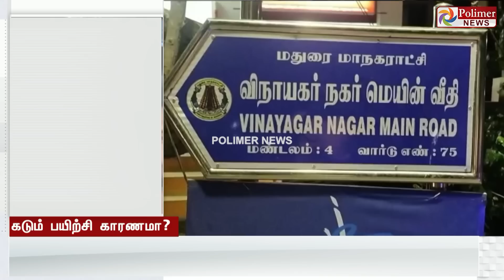27 வயதில் நேர்ந்த துயரம்... ஜிம்மில் பயிற்சியின் போது நின்று போன இதயம்... கடும் பயிற்சி காரணமா?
ஜிம்மில் உயிரிழந்த இளைஞர்.. கடும் பயிற்சி காரணமா?